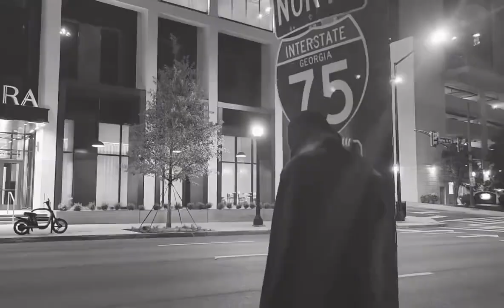분리불안 Prod. By Jang Daehyeon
Prod. By Jang Daehyeon
Edited By Jang Daehyeon